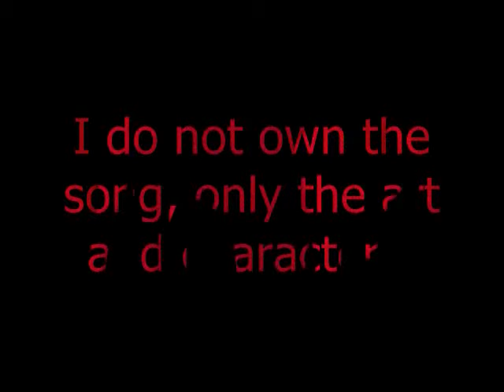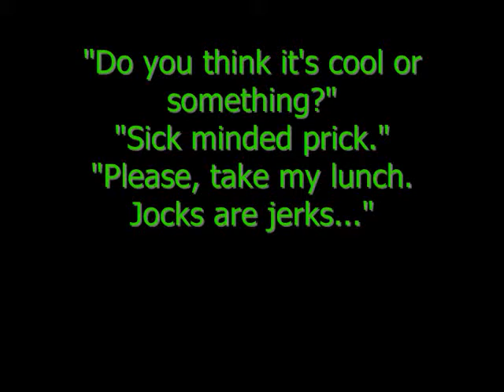Wings Plot/Audition video pt 1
Part one of holding auditions. Deadline is not set yet. Songs are only thing not mine.